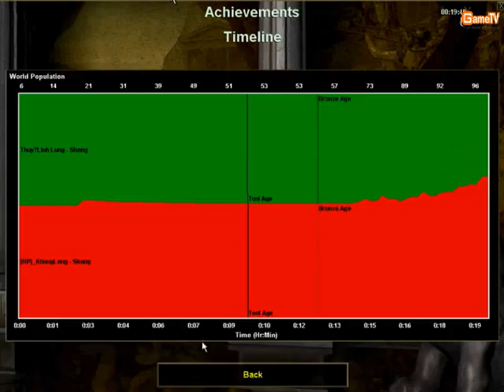[GameTV.vn] AOE Giai Shang hon ma | KhungLong vs ThuyLungLinh Tran 1 (26052012)